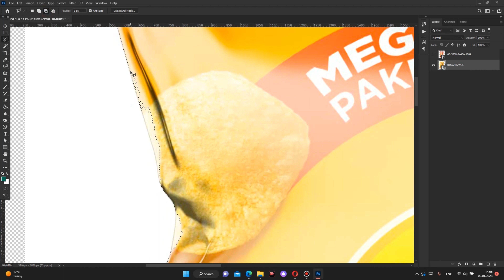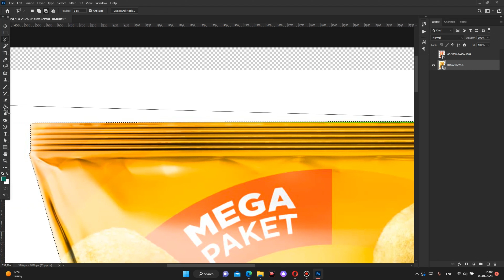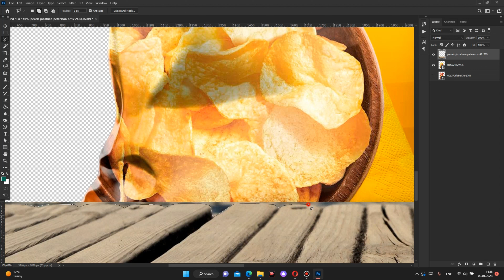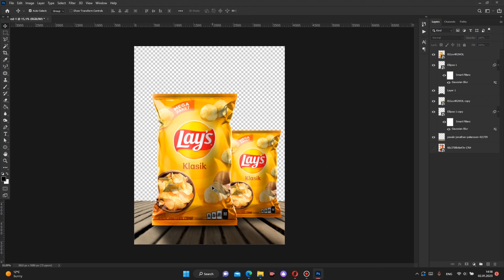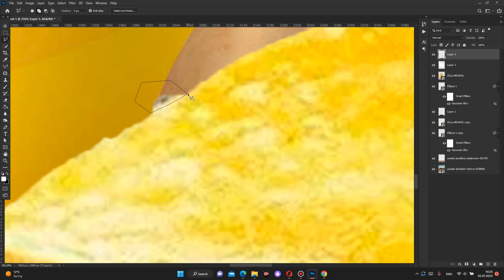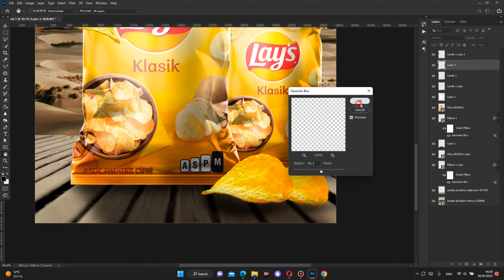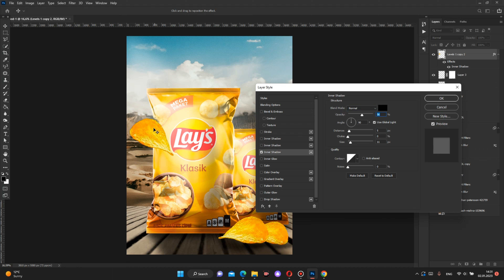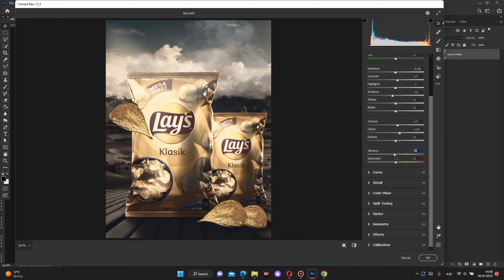Lays Product Manipulation Design Tutorial in Photoshop | Photoshop Manipulation Tutorial 2023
Hello friends. In this lesson, we will do Photo Manipulation in Photoshop and I will show you new creative manipulation ideas. You will be able to make beautiful photo manipulations on people, animals, sea, different objects using Photoshop. manipulation is intended for all images. TM DESIGNER channel will give you convenient ideas for interior and graphic design.

Hello friends. I personally teach Autocad, 3Ds Max, Corona Render, Archicad, Lumion, Photoshop, Corel Draw, Illustrator and Ms. Office programs. I will share with you all the information I know about the field of design. I will do work on Interior and Graphic Design and I will share tutorial videos of the programs I mentioned to you on this Channel.